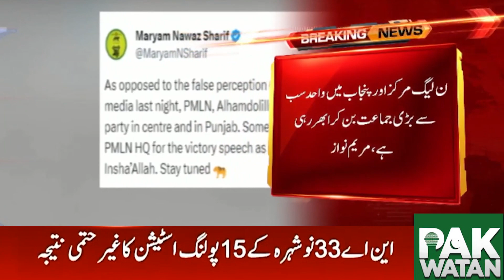Nawaz Sharif Victory Speech After Vote Count | Maryam Nawaz Big Announcement | Election 2024 Results